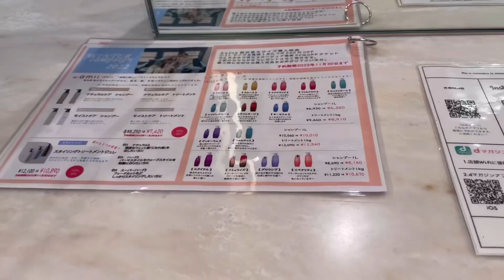【GRWM】本当はVLOG予定だったけど急遽GRWM😅【美容室行くから準備する】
コメントは承認制にしてます。
楽しく皆さんと会話をできるコメント欄は
大切にしたいので1度確認してからにしました。
御理解お願いしますm(__)m

こちらメインチャンネルは
アラフォーの私がおすすめ
購入してみたもの
メイク動画 メイク購入品

美容系の動画をアップしています😊

サブチャンネル きーちゃんslow ch 【サブch】
ライフスタイルをテーマにアップしてので

こちらにまとめたのでこちらから飛んで下さい❤️
«SNSリンク先»

こちらへ送って頂けたら嬉しいです💕

きーちゃん欲しいものリスト
送ってやるかと思ってくれる方はこちらから❤️

きーちゃんのグッズショップ

感想やリクエスト用
誹謗中傷などは返事しません。